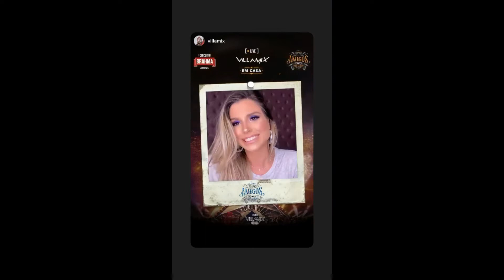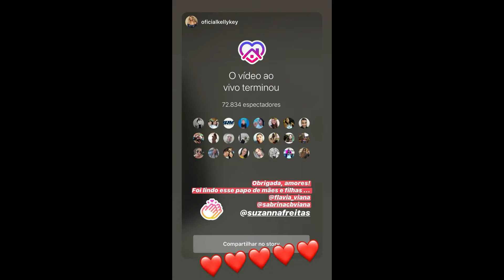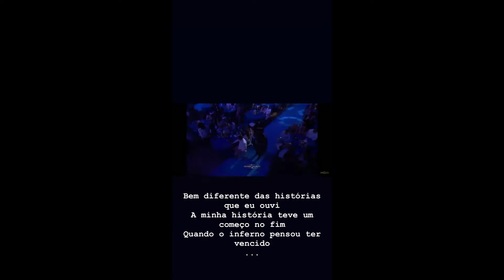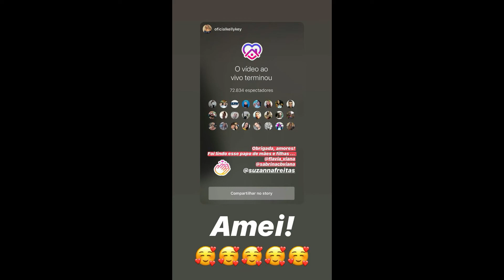STORIES DOS FLACELO E AMIGOS 15/04/2020